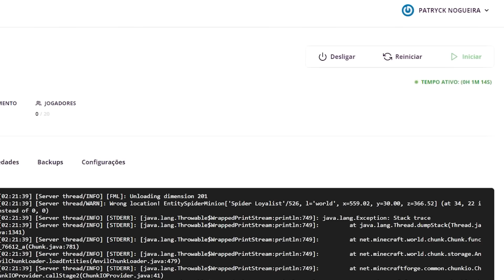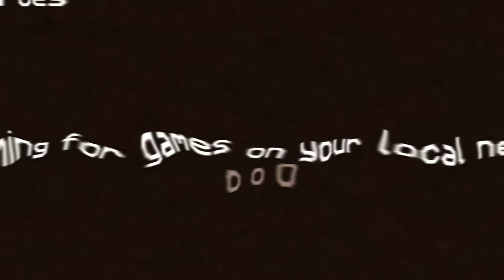ACABEI COM O MULTIVERSO de HERÓIS do HERÓIS RECREATION EP. 12 !! ‹ Ine ›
Hoje chegamos ao final da série de heróis recreation... um possivel final para falar a verdade, irei salvar o Multiverso mas para isso preciso de fazer algumas correções..